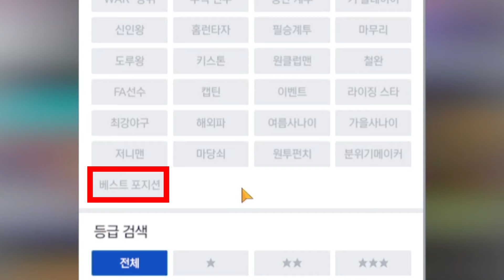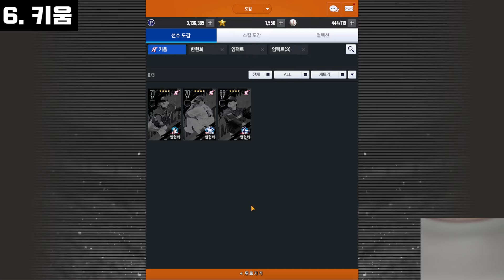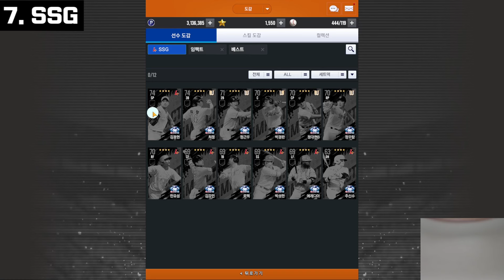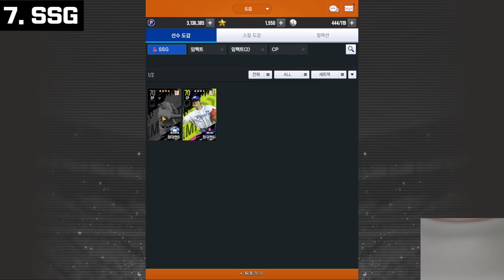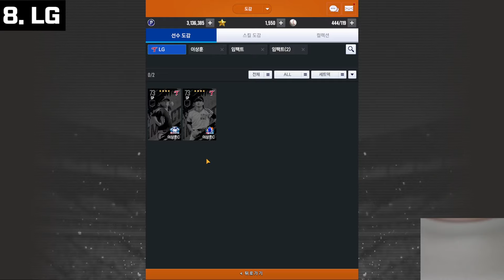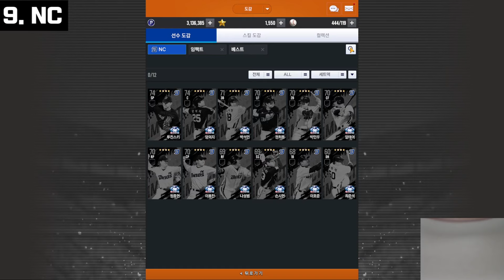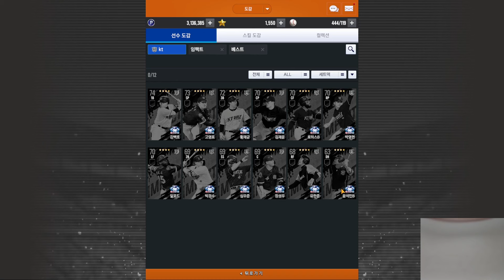[긴급] NEW 임팩트★베스트포지션★미친 스텟 간략 분석!! [2. 키움, SSG, LG, NC, KT]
0:00 인트로
0:39 키움
4:44 SSG
7:49 LG
10:44 NC
14:07 KT